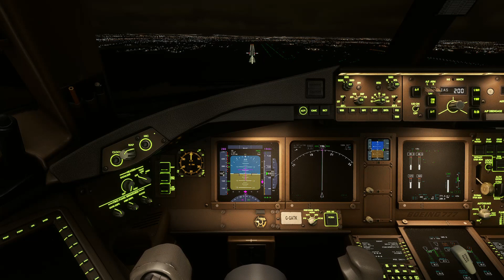Air Canada 777-300ER Short Finals At Brisbane Int'l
Part 3 of my Air Canada 777-300ER G-GATK in Australia (1)
Videos in this series should be uploaded daily until finished